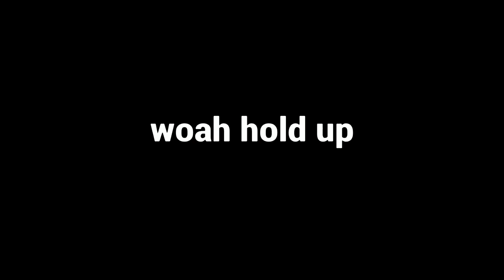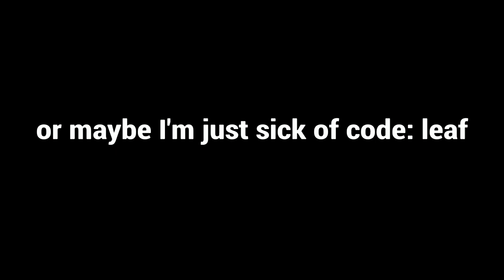rip season 1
finally cleared all the old gameplay from season 1 I had lying around